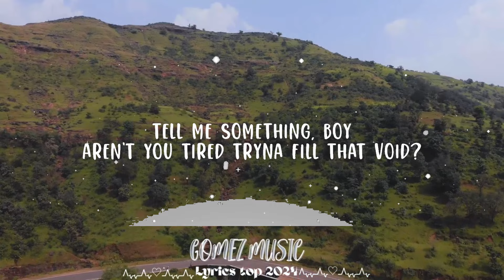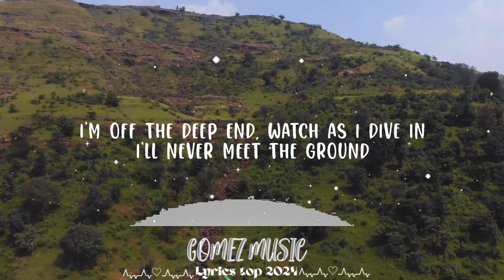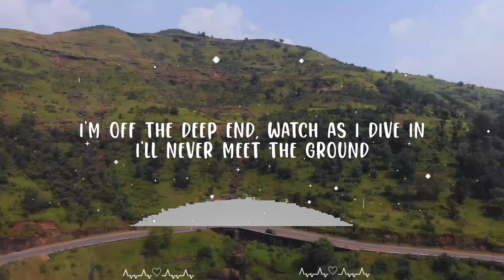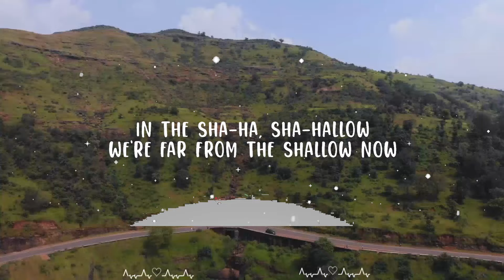Lady Gaga, Bradley Cooper - Shallow (Lyrics) || Gomez Music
Lady Gaga, Bradley Cooper - Shallow

I'm fallin'
In all the good times, I find myself longin'
For change

I'm falling
In all the good times, I find myself longing
For change

Oh-ah, ha

In the shallow
Shallow